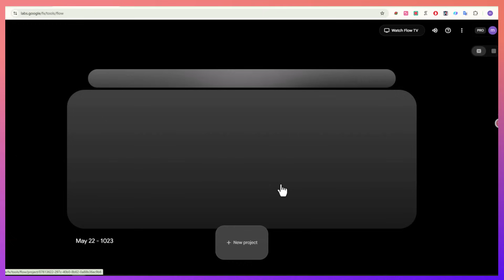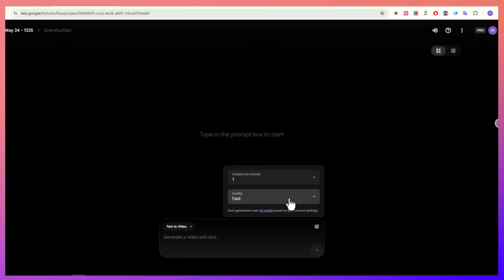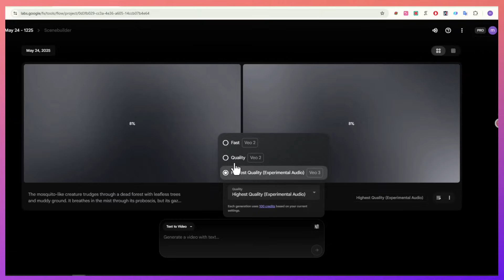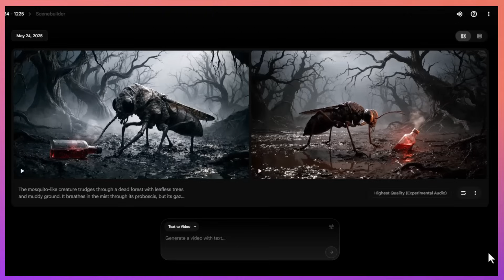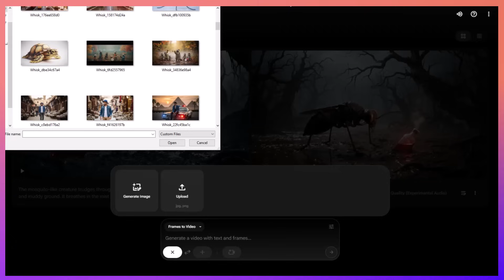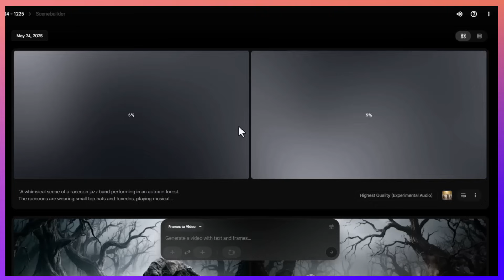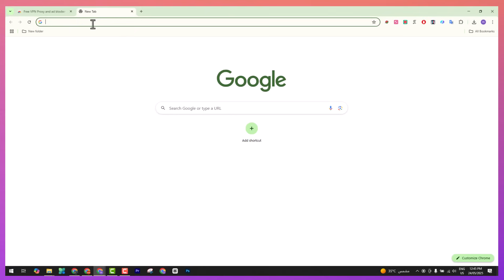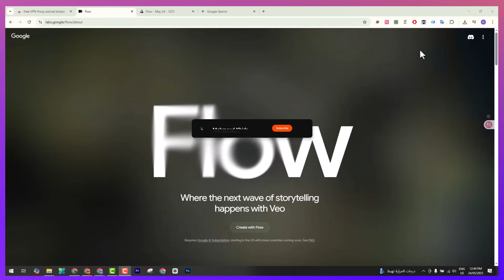جرب الآن نموذج Google Veo 3 مجانًا عبر موقع FLOW وصمّم فيديوهات مذهلة بالذكاء الاصطناعي!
Google Veo 3 هي أداة جديدة من جوجل لصناعة الفيديوهات بالذكاء الاصطناعي.
في الوقت الحالي، الأداة متاحة في أمريكا فقط، لكنها بتقدم عرض مجاني للطلاب لمدة سنة.

في الفيديو ده، هشرح لك إزاي ممكن تسجّل وتستخدم الأداة من أي مكان باستخدام VPN وGemini.
⚠️ تنبيه: الفيديو لأغراض تعليمية فقط، ويُفضل مراجعة شروط استخدام Google قبل تجربة أي عرض.

لو نفسك تطلع فيديو احترافي بمؤثرات صوت وصورة وجودة عالمية... جوجل نزلتلك الحل على طبق من دهب! الفيديو ده هيعرفك إزاي تستخدم أداة Google Veo 3 من خلال موقع FLOW ببلاش وبدون أي تعقيد.

(00:00) مقدمة عن Veo 3 وتجربة FLOW المجانية

(00:43) شرح إنشاء مشروع جديد واستخدام الكريديت

(02:07) الفرق بين Veo 2 وVeo 3

(03:32) تجربة برومبت وتحويله لفيديو واقعي

(05:22) تحويل صورة لمشهد متكامل بالموسيقى

(08:06) حل مشكلة الحظر باستخدام VPN

(09:28) الخلاصة وإزاي تستفيد من الأداة قبل ما تبقى مدفوعة

ـــــــــــــــــــــــــــــــــــــــــــــــــــــــــــــــــــــــــــــــــــــــــــــــــــــــــــــــــــــــــــــــــــــــــــــــــــــــــــــــــــــــــــ